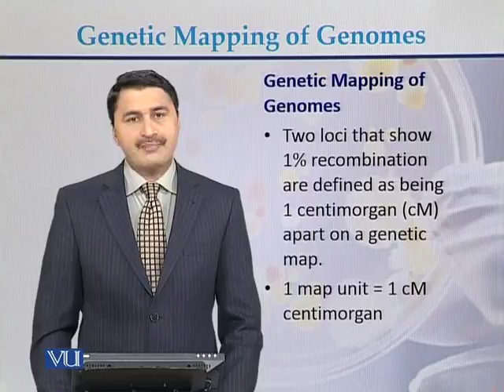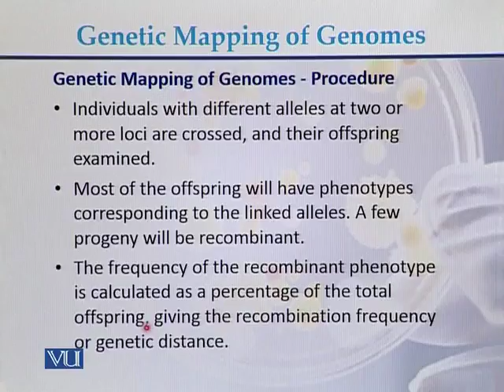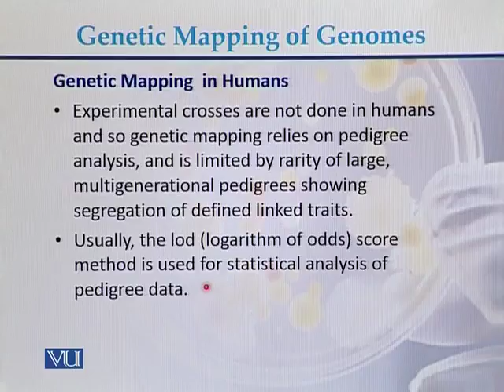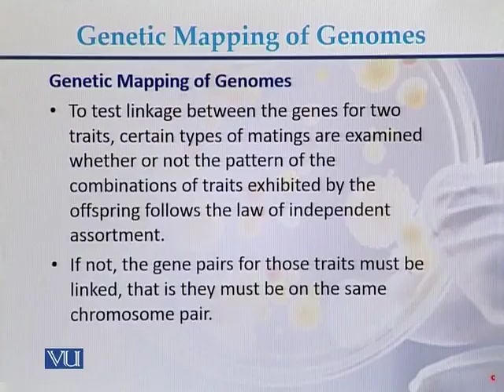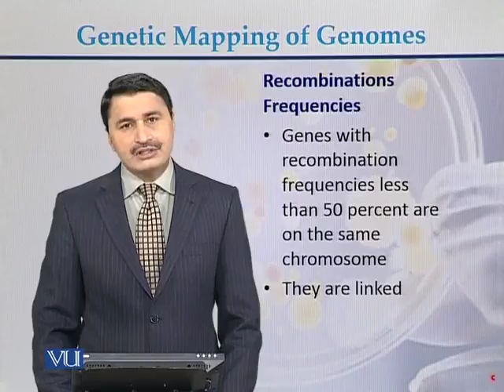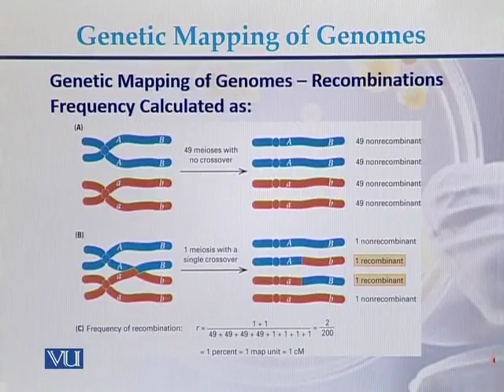BIO502_Topic137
BIO502 – Genomics
Topic: 137